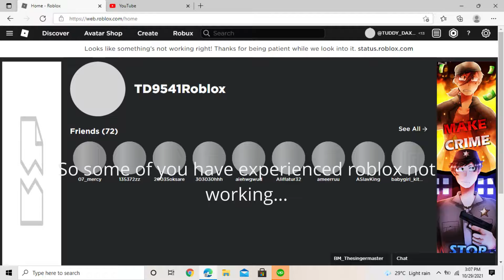ROBLOX SHUTDOWN!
sub if u hate rthro.

Hello! I am TD9541. I make gameplay videos with barely any effort in making them.